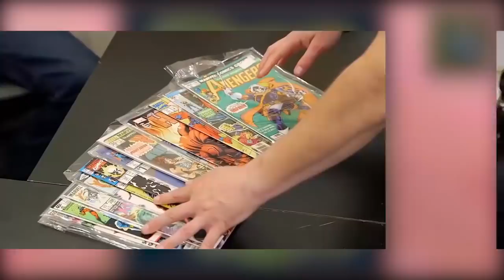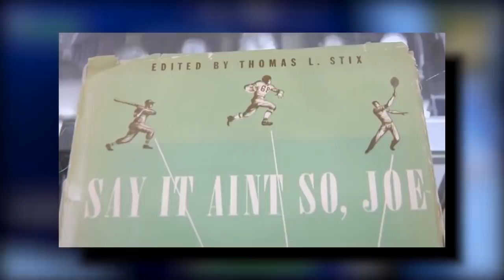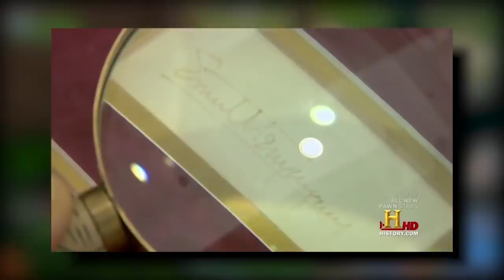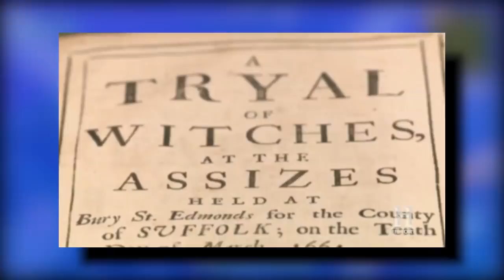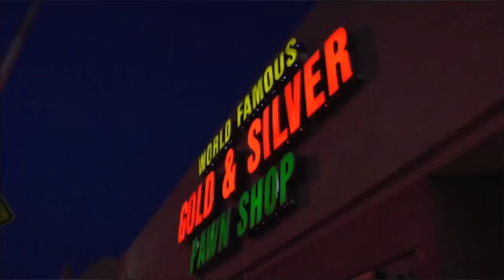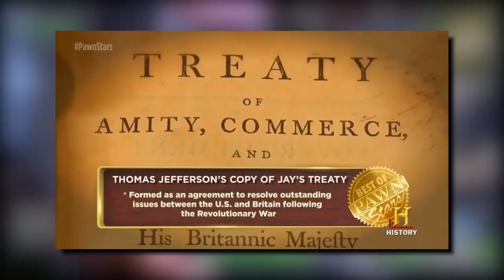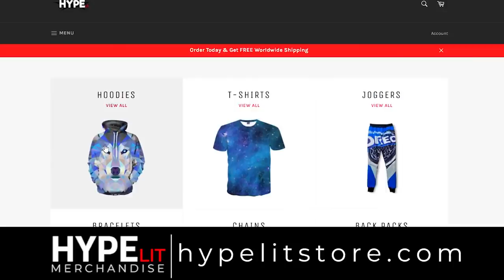Pawn Stars Olivia Black is SUING CHUMLEE!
Pawn Stars Olivia Black was fired by Chumlee and is now suing.